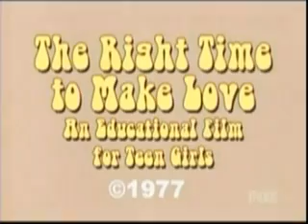Avril Lavigne - Sex education on Mad TV